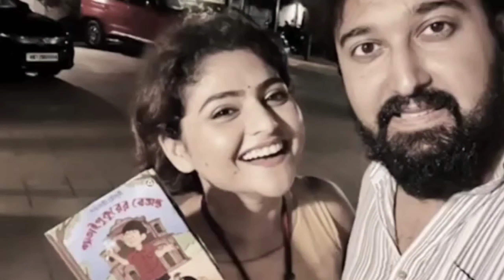অপরাজিত ঐন্দ্রিলা শর্মা !২০ দিনের সব লড়াই শেষ!মাত্র ২৪ বছর বয়সে চলে গেলেন না ফেরার দেশে✨oindrila